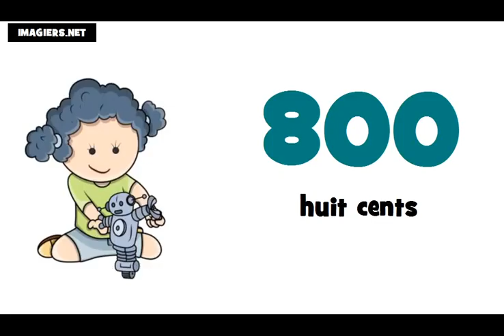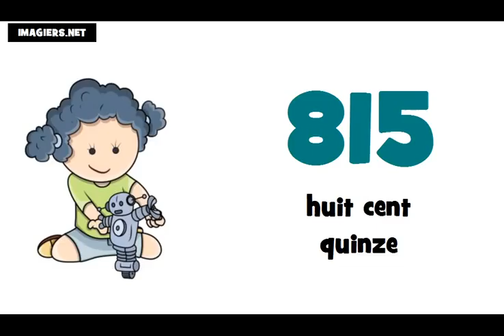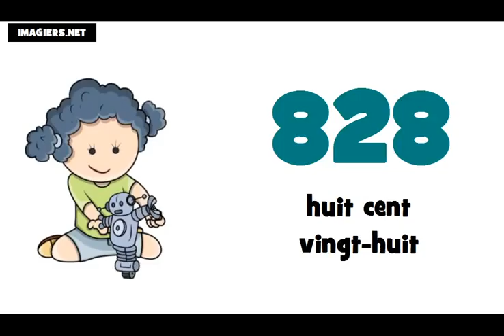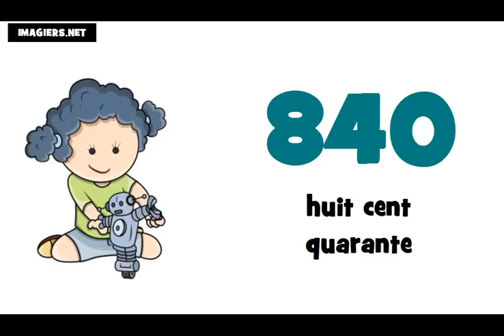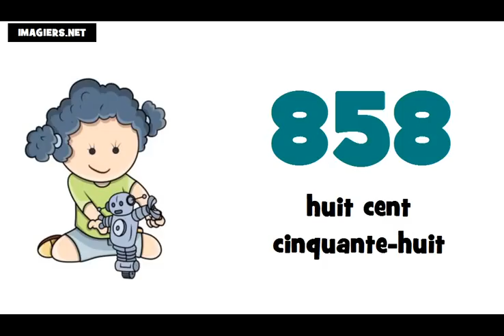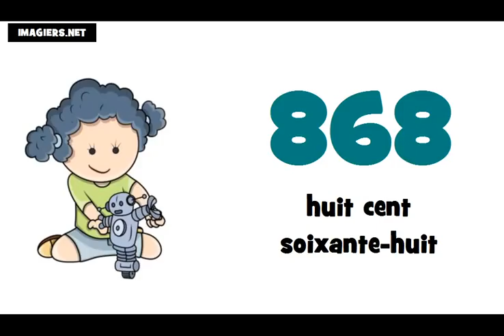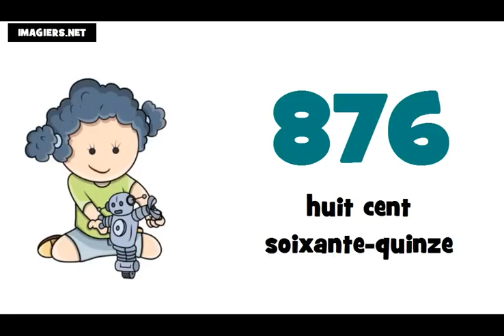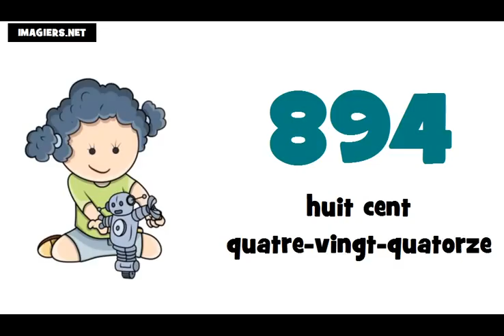Je compte de 800 à 900